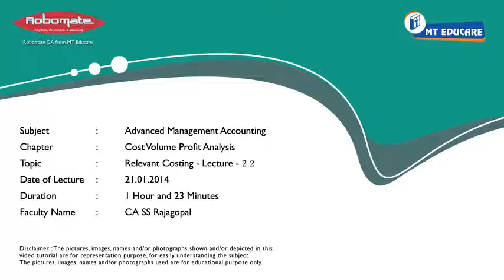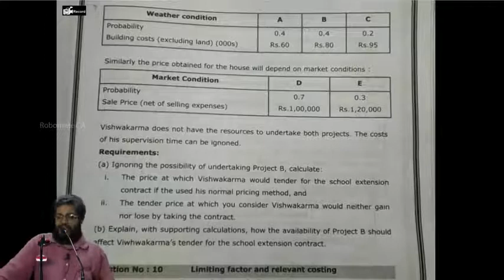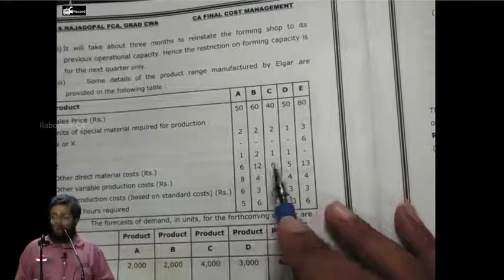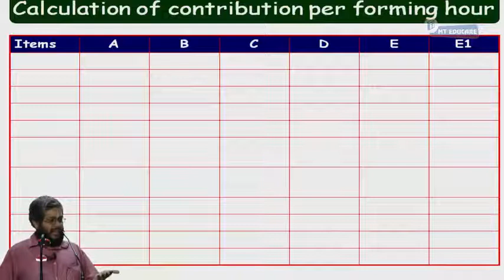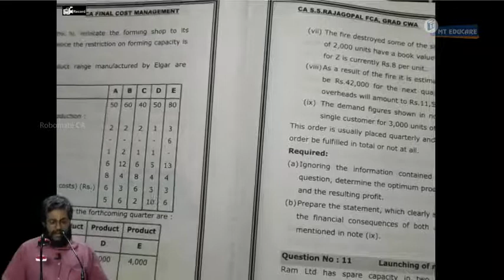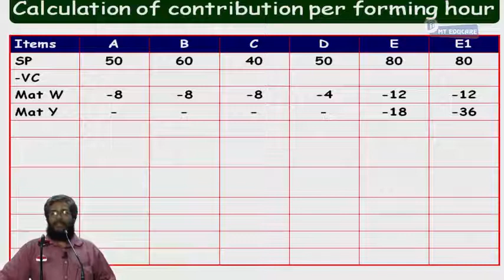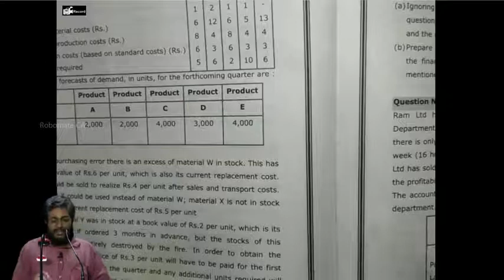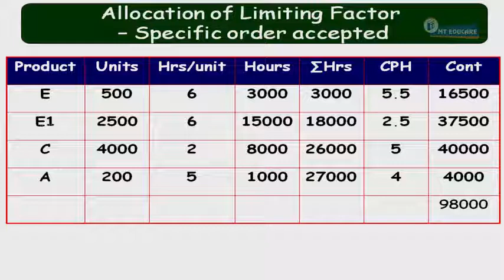Relevant Costing Lecture 2 2